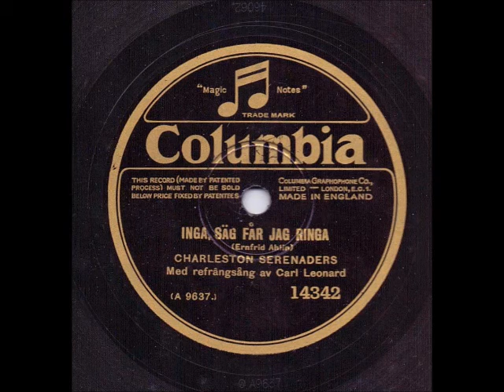CHARLESTON SERENADERS REFRÄNG CARL LEONARD - INGA, SÄG FÅR JAG RINGA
Inspelat: London 4 okt, utg okt nov 1929
Längd: 2:50